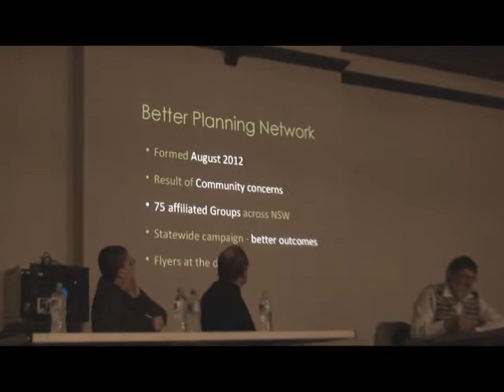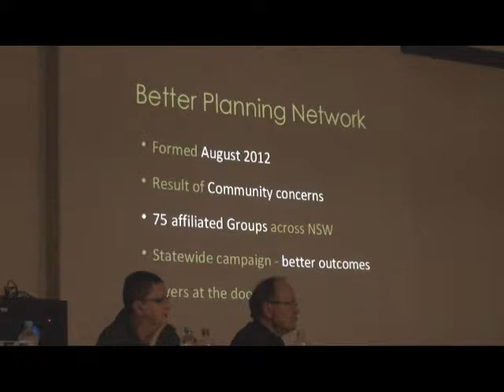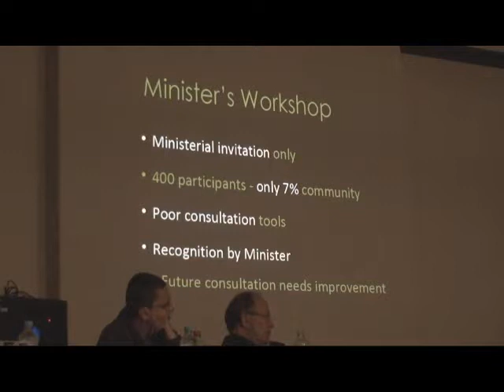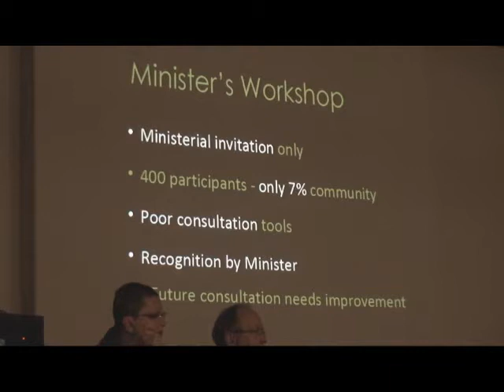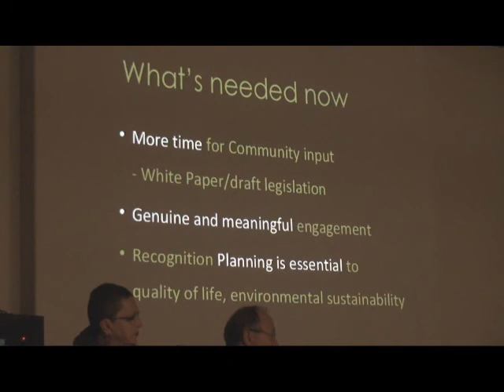Proposed NSW Planning Reforms: Consultation - Corinne Fisher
Proposed NSW Planning Reforms: Consultation
Corinne Fisher, Better Planning Network, Community Meeting at Redfern Town Hall, 23 October, 2012